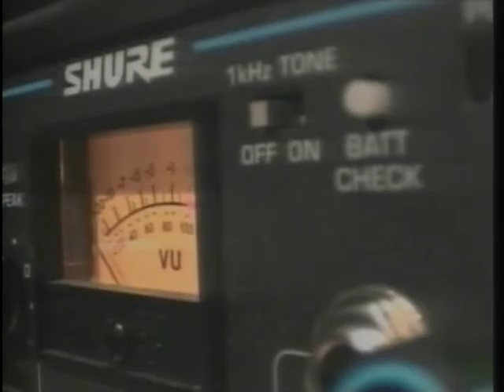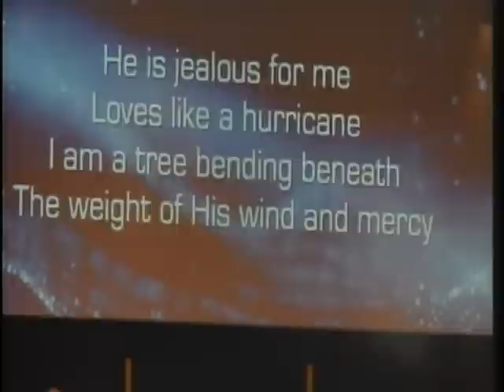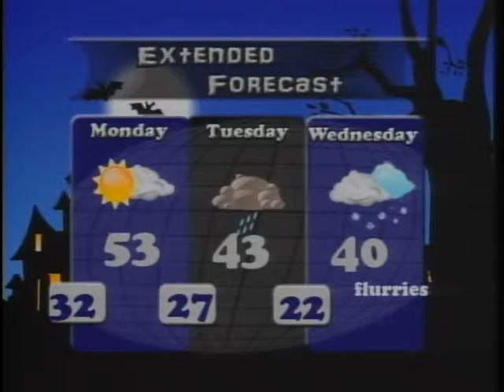Inside Out 102915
MSU Inside Out- October 29, 2015

Underwriters

Headlines-  News, Weather Forecast, & iMagicon

Intro with Hosts Nolan Axten and Alex Coleman

News with Alexus Arthur: Boo at the Zoo, Toilet Paper Tuesday, Williston Movie, Karaoke Night,  iMagicon

Alex Coleman: Interview with Doug from iMagicon

Underwriters

Kris Morken with Sports: Hockey& Soccer

Weather Forecast with Ashley Busch

Nolen Axten's interview with Matt Murken, Men's Basketball Coach

Song of the Week: Monster Mash

We air live Thursdays at 5pm on Channel 19 (Midcontinent)
and again at 6pm.